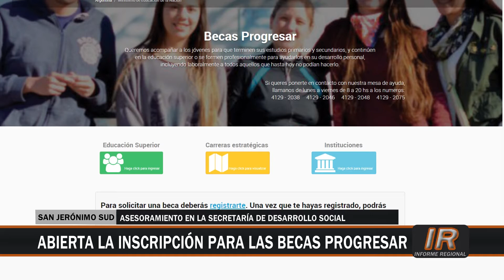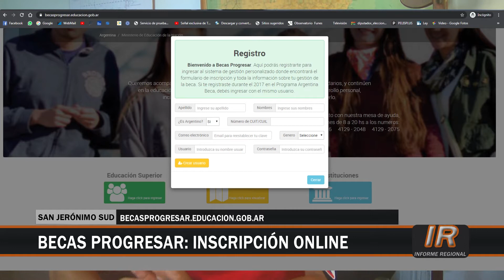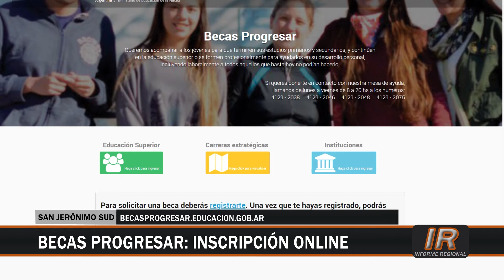San Jerónimo Sud: trámites para la beca ProGreSar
Visitamos la oficina de Desarrollo Social de la Comuna sanjeronimense para adentrarnos en los trámites para la obtención de la beca ProGreSar.